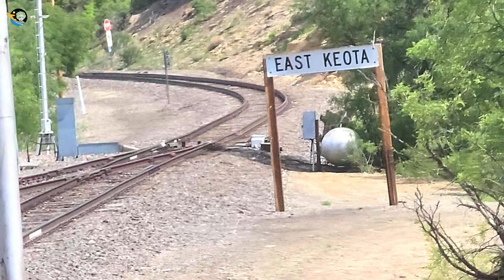Amtark California Zephyr From The Degahas To Los Angles California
Traveling from the magnificent Sierra Nevada Mountains to the vibrant city of Los Angeles, the Amtrak California Zephyr offers an unforgettable journey across California's diverse landscapes. Spanning a distance of approximately 752 miles, this iconic train route takes passengers on a scenic adventure through breathtaking natural beauty and historic landmarks.

The adventure across the Golden State, the Amtrak California Zephyr offers an unparalleled journey from the Sierra Nevada to Los Angeles.